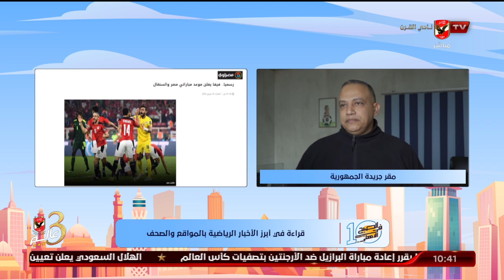حلقة 10 الصبح في الأهلي - نهاوند سري وكريم كوجوك | 15 - 2 - 2022